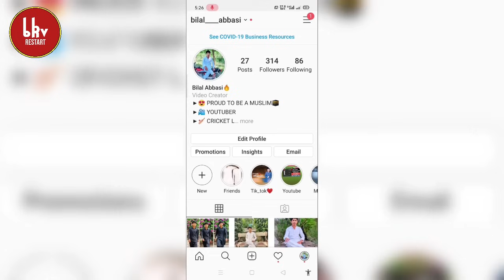Sultan Mehmet al Fatih Episode 39 Urdu | Overview | Bilal Ki Voice